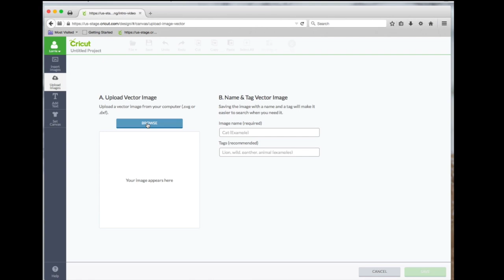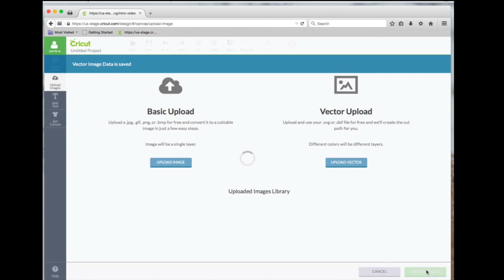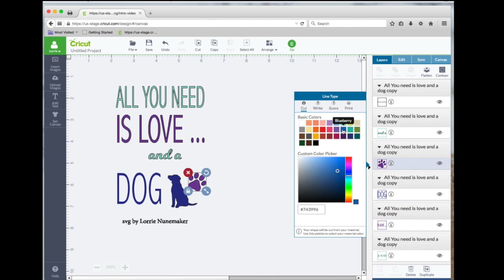Uploading a SVG in Cricut Design Space 2.0